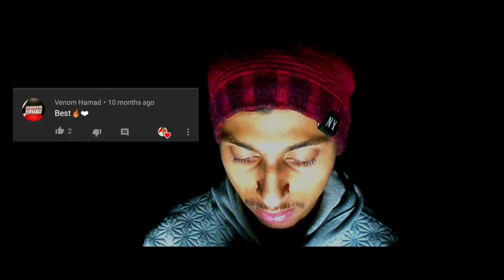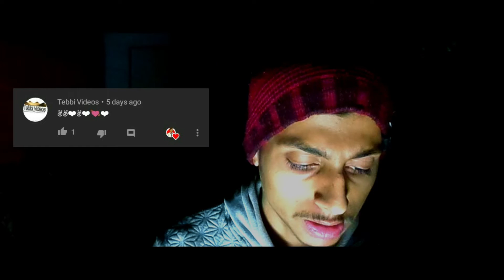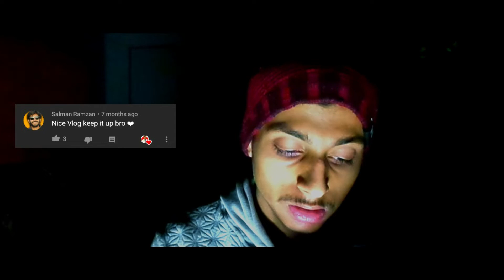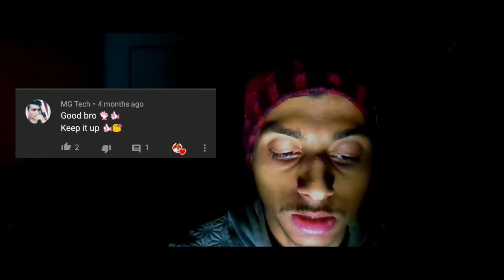MY FIRST Q&A OR AAP KA BHAI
HAN BHAIYAAAA,
I HOPE YE VIDEO AAP KO ACHI LAGAY GI.